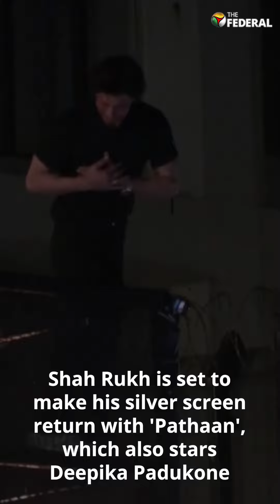Burj Khalifa lights up for King Khan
Burj Khalifa’s tribute on SRK’s 57th birthday. If it’s about Shah Rukh Khan, expect it to be the biggest! Burj Khalifa, the world’s tallest in Dubai, lit up to celebrate the Bollywood actor’s 57th birthday on Wednesday (November 2).